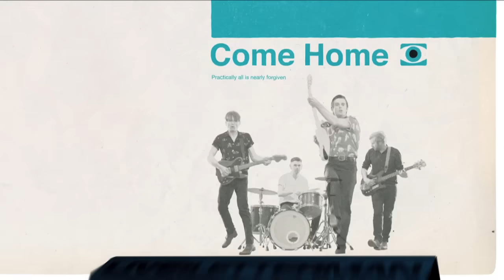Franz Ferdinand - The Dark Of The Matinee (Live on Letterman)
Franz Ferdinand performing 'The Dark Of The Matinee' (Live on Letterman in 2013).

Franz Ferdinand’s new album ‘Always Ascending’ is out now.